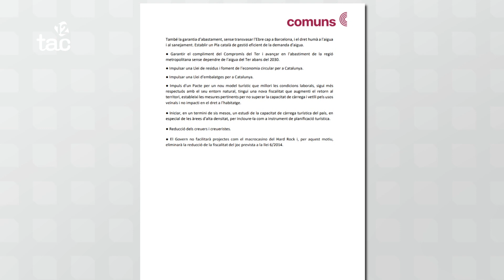El Govern "no facilitarà" Hard Rock, segons l'acord de Comuns i PSC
El preacord entre els dos partits també recull el canvi de la fiscalitat per als casinos, retornant al 55% d'impostos previ a la llei que es va fer a mida el 2014.